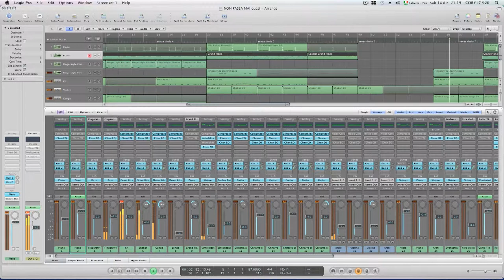NON PASSA MAI QUASI